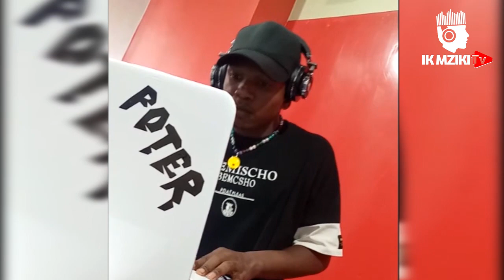HUU HAPA UNYAMA WA JEUSI MC AKIWA NA POTER NDANI YA E FM